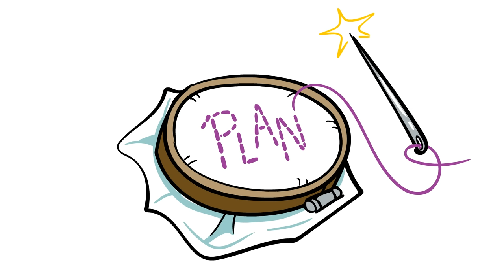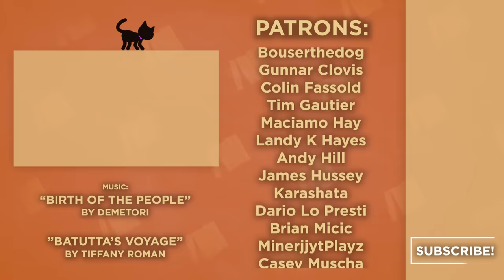Ibn Battuta - Plague and Homecoming - Extra History - Part 5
📜 Ibn Battuta: Plague and Homecoming - Having fled India to China, Ibn Battuta found that China's cultures and customs were too different for his comfort. But there was no mad sultan here, and he settled into a small routine for a while. It wouldn't be long before Ibn Battuta was back on the road, fleeing a new foe. This one microscopic in size but larger than anything he has yet to face: the Black Plague.

Artist: Ali R Thome I Writer: Robert Rath I Showrunner & Narrator: Matthew Krol I Editor: Nick Rieth & Mac Owens I ♪ Music by Demetori I